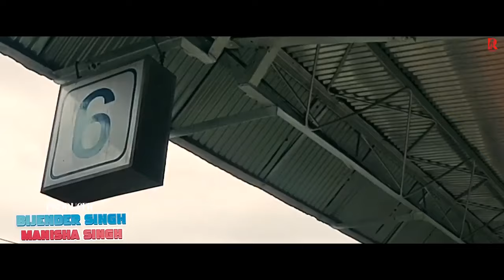12 AALI RAIL (TATION PE) Raj MawarlAman Jajil Divyanka Sirohil Mukesh JajilNew Haryanvi Song 2023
12 AALI RAIL (TATION PE) Raj Mawarl
Aman Jajil Divyanka Sirohil Mukesh Jajil

12 Aali Rail | Aman Jaji | Divyanka Sirohi | New

Redtune Music & Bijender Singh presents new
haryanvi song "12 AALI RAIL (TATION PE)".Starring
"Aman jaji & Divyanka". This song is sung by "Raj
Mawar". Lyrics are penned by "Mukesh Jaji" and the
music is given by "Aman Jaji". The video is directed by
"Ameet Chaudhary"

Song- 12 Aali Rail (Tation Pe)
Starring- Aman Jaji & Divyanka Sirohi
Singer - Raj Mawar
Music & composer:- Aman Jaji
Lyrics:- Mukesh Jaji
Producer - Bijender Singh & Manisha Singh
Director - Ameet Chaudhary
Dop - Kehar Randhawa
AD - Sahil Malik
Label:- Redtune Music
Editor :- Monty
Choreographer :- Mr. Bob
Special thanks- Mina Jaji

Promotion: REDTUNE MEDIA